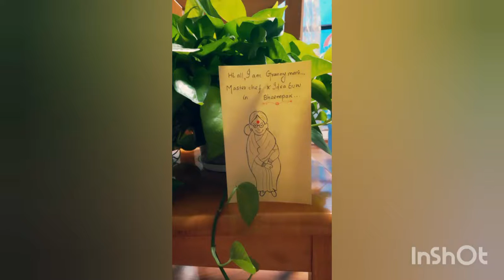Gulabi Mishti doi- Bheempak in China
Hello everyone,
Mishti doi or flavored yoghurt is a very famous Bengali dessert.. Granny Mani has given her personal touch by infusing rose fragrance to this traditional dessert.

This definitely is a party pleaser.It tastes awesome when served chilled.
Please note:
1.Reduce the milk to half to get thick, creamy texture.
2. Do not boil Jaggery for too long. It will crystallize. we need a syrupy texture.
3.Milk must be in lukewarm temperature while culturing or else it will curdle.
4.Cool the Jaggery completely before mixing with milk.

Ingredients:
Milk-2cup
Jaggery-3spoons
Rose petals-3 roses
Curd-1tsp

Happy cooking💁